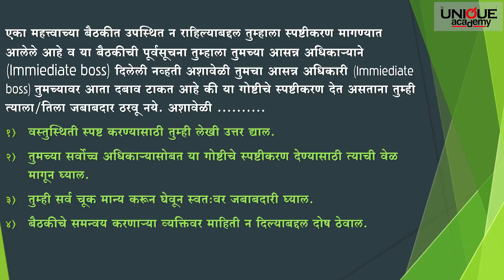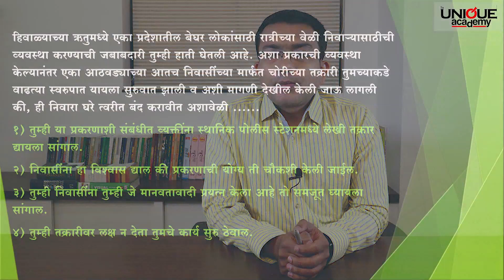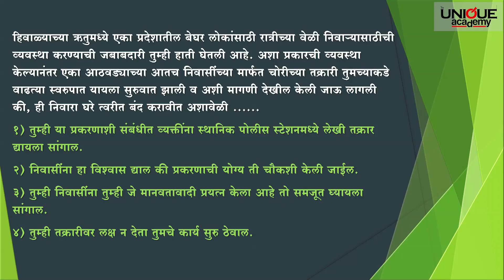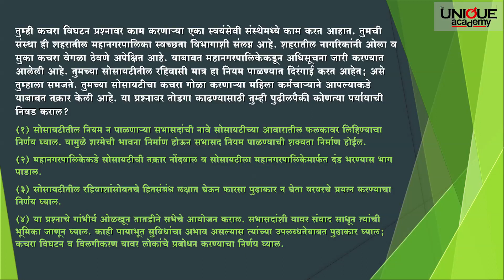Decision Making & Problem Solving - राज्यसेवा (पूर्व) परीक्षा । हर्षल लवंगारे - भाग २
Decision Making & Problem Solving - राज्यसेवा (पूर्व) परीक्षा । हर्षल लवंगारे - भाग २  - राज्यसेवा (पूर्व) परीक्षा । हर्षल लवंगारे - भाग २
Content Support : Neha Mahajan  |  Anand Kshirsagar